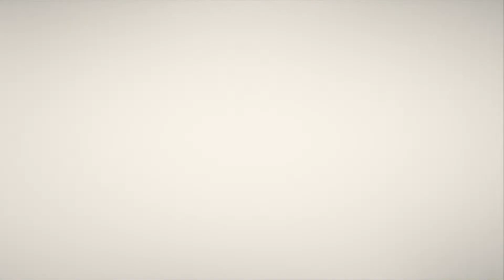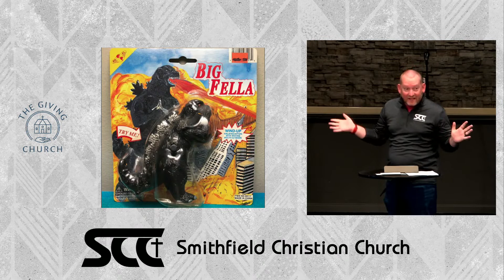SCC Message 11.05.23 (Vision Sunday) // The Giving Church // The Generosity of God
As we start our new series looking at how we can be a giving church, the best place to start is by considering the generosity of God. God's immense generosity to us should always be the foundation and motivation for our love and generosity to others. We love because He first loved us.